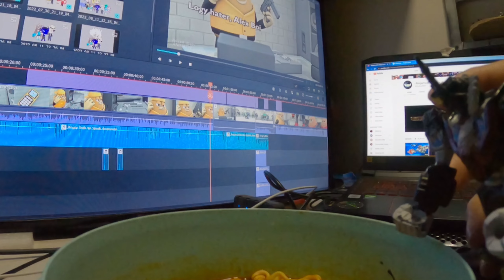Megamus gets a Bowl of Noodles🍜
🍜🍜 Spicy Version 🍜🍜

Megamus: These noodles taste good.💛🍜

Thanks for the Music People In Youtube

Warning: Flashing lights, causes a seizer, and gone EEE

Warning: LOUD Volume, lower your volume

Warning: when Scary stuff is in this video don't watch it even scary music don't listen to it when you are 14 or more ages

Warning: some parts could have 18+ just skip to the next part in the video.

Anything in this Episode is fiction (fiction means not a real story, non fiction means it is a real story.

If you guys want you could watch the season of Megamus643 Alpha of life, to the Alpha of life